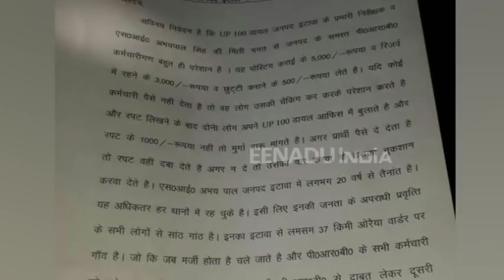सिपाही ने पीआरवी डायल 100 में किया भ्रष्टाचार का खुलासा, डीजीपी को लिखा खत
इटावा: पीआरवी डायल 100 में तैनात एक सिपाही ने अपने ही सीनियर्स अधिकारियों की रिश्वतखोरी का खुलासा कर महकमे में हड़कम मचा दिया है. पीड़ित सिपाही ने डीजीपी को लिखित शिकायत भी भेजी है.